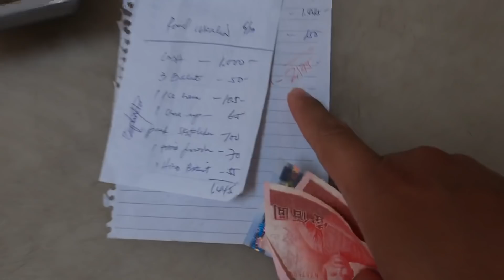Bumili ako ng Swimming trunks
Next week mga ka Noypi mag-tour tayo dito sa taiwan. Kaya bumili ako ng swimming trunks ng may magamit tayo at makaligo tayo mga ka Noypi.  Maraming salamat sa inyo mga ka Noypi